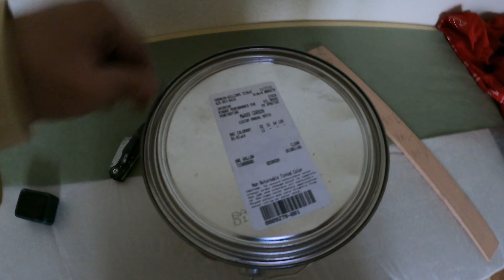como poner brillo a techo de madera y stain a vigas de madera fácil y muy rápido 🚀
les muestro como hafo yo el trabajo de brillo y stain